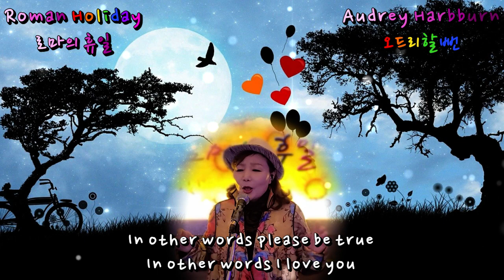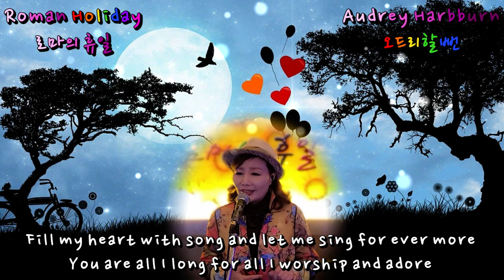Fly me to the moon - Juile London[여러분을 정말 사랑해요^^❤🧡💛💚💙](cover by Audrey Harbburn오드리할뻔)